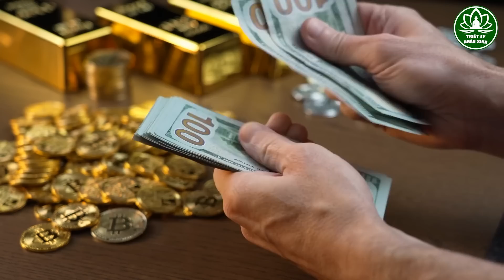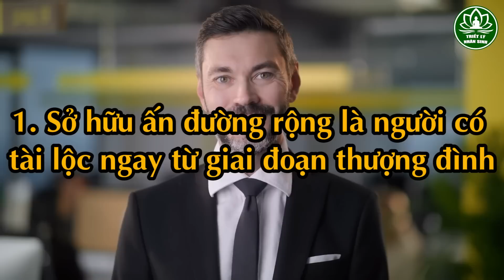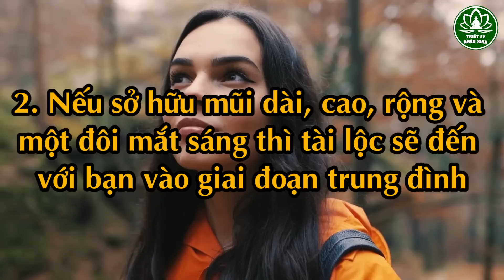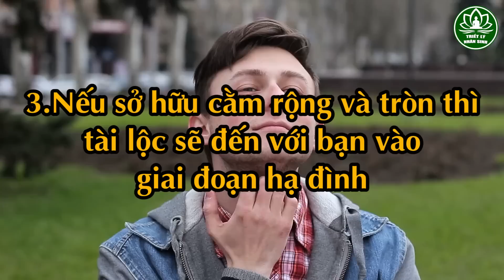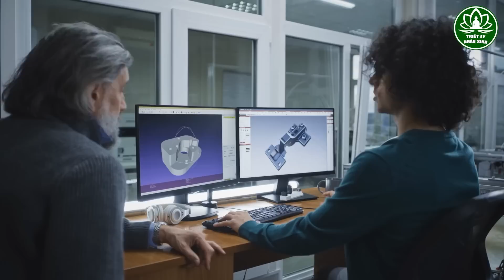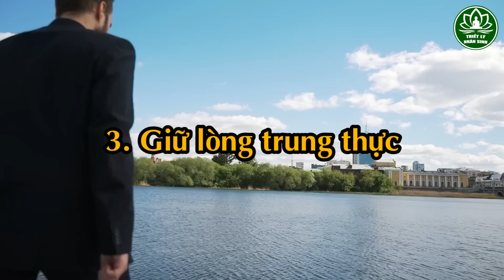Giàu Sang Hay Nghèo Hèn Nhìn Vào Cổ Tay 3 Giây Là Biết, Không Cần Đi Xem Bói